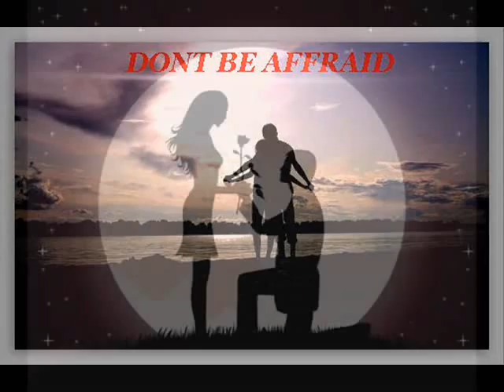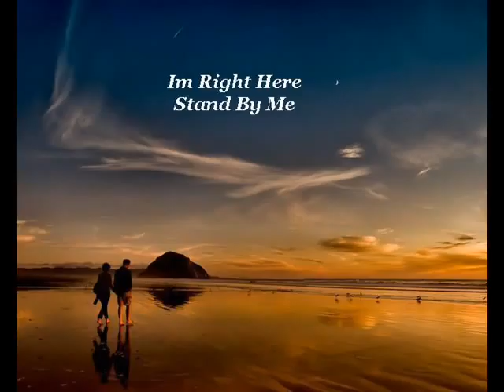stand by me by Darrel Ray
Done in one take just testing the new mixer.